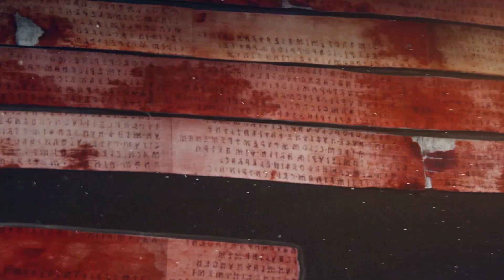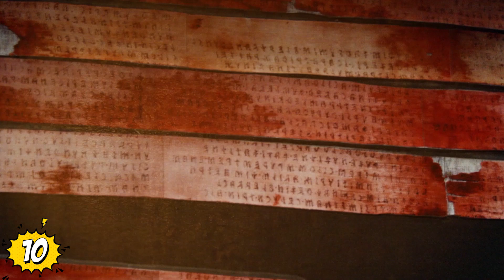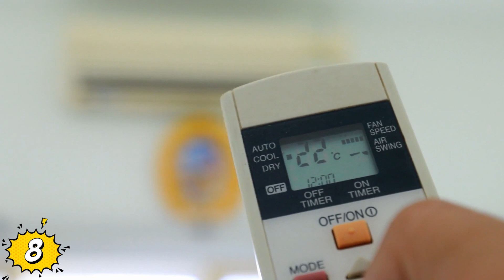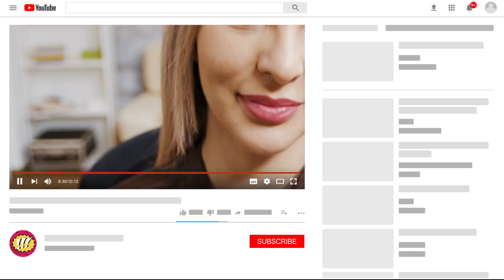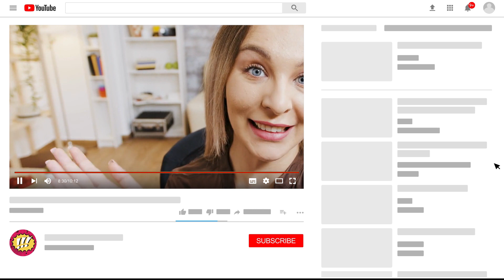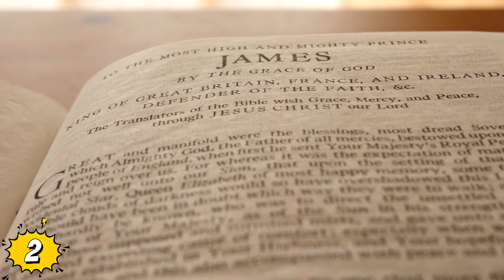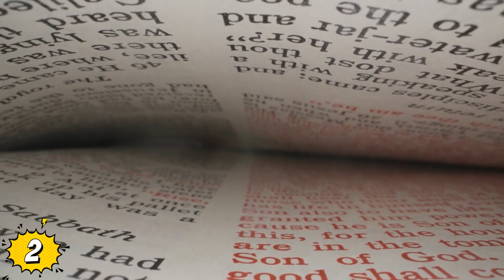¡Las 10 TECNOLOGÍAS Antiguas Más Extrañas Descubiertas!